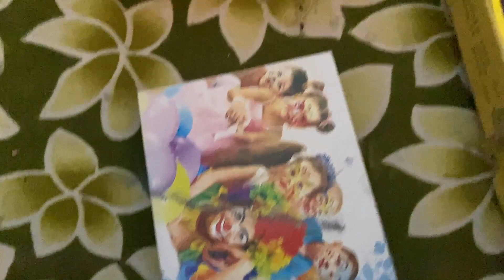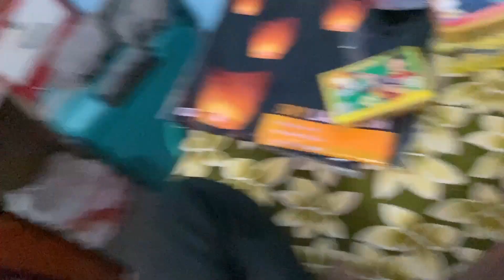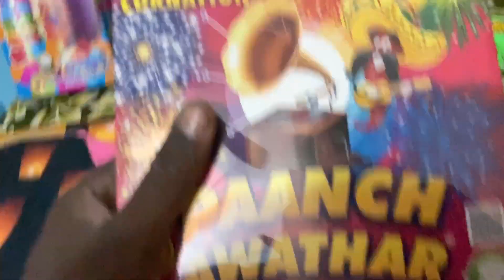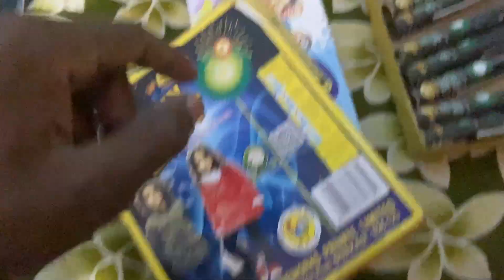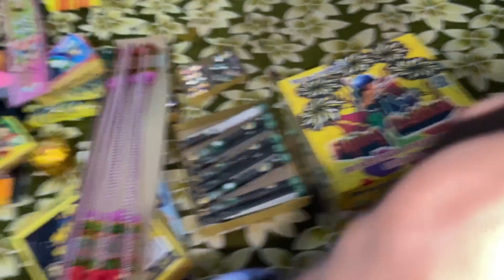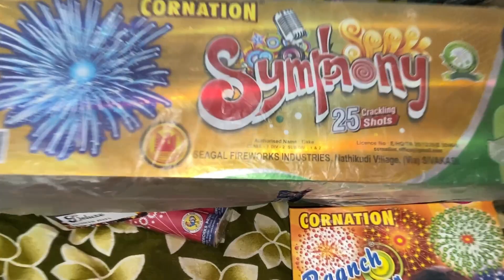✨ अजीबो गरीब पटाखे - Testing New Diwali Crackers | Diwali Stash 2023 || aa gye Humare Bomb